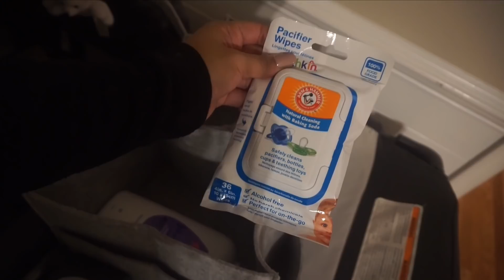Getting Ready For Baby | Vlog 001 | My New Glasses!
Hey guyyyys!

Welcome to vlog 001 of 2019! I know it's late, but better late than never! make sure you check out Part 2!

xoxo,
Beth

INFO ON MY GLASSES!!
Style code: S3500

(just pay shipping!)

Thank you God for always taking my dreams past my expectations!